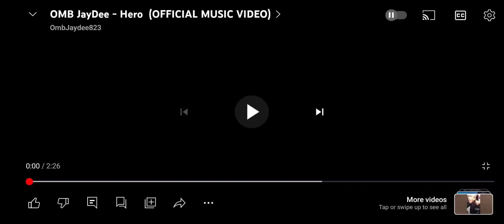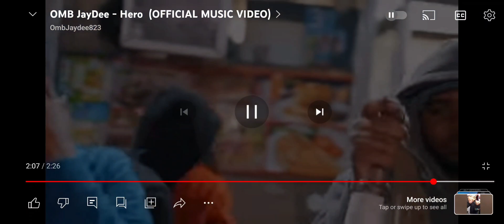Omb jaydee - still chucking hero